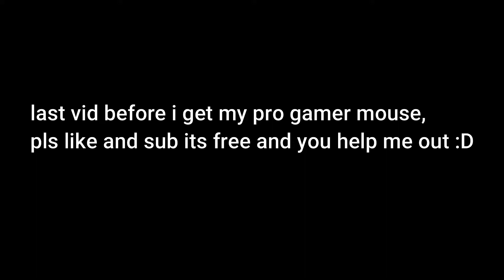stop watching this watch my latest video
no thumbnail very short yes